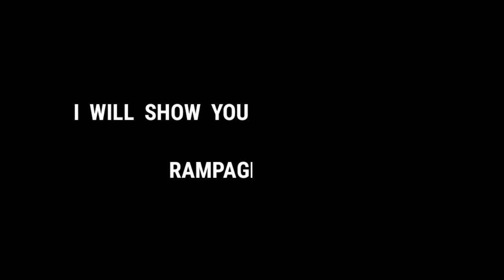RAMPAGE REWARDS CONFIRM 🤩 A NEW GOOD NEWS FOR EVERYONE ❤️🥰